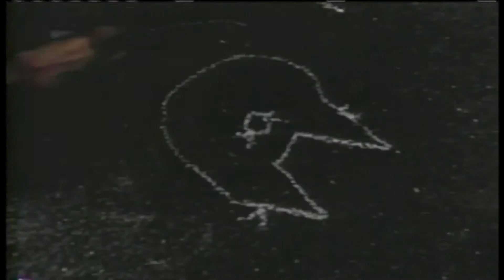Israel Vibration - Hard Road.